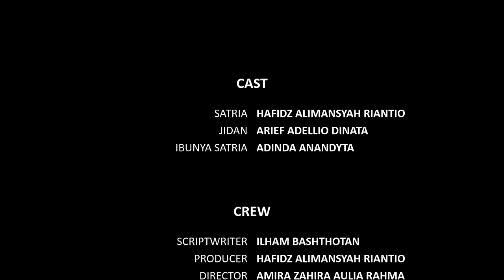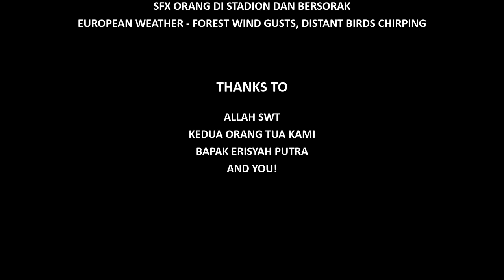Sekolah Itu Cuma....Teori! (2022)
Sekolah merupakan tempat bagi setiap siswa belajar. tetapi tidak semua siswa mau untuk belajar. semua hanya teori! apa dan bagaimana? banyak hal yang menjadikan hal tersebut. selamat menyaksikan